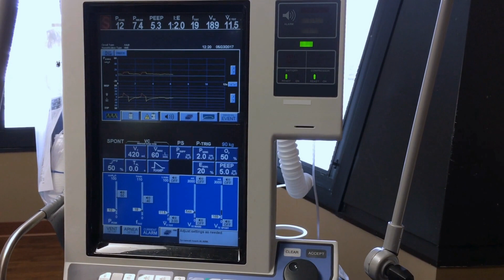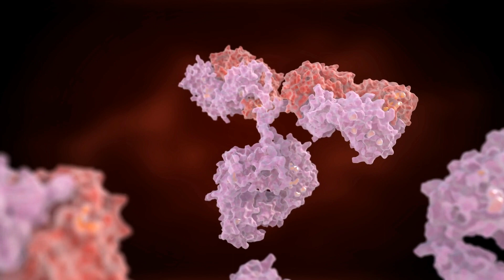Boost your immune system against Covid 19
Boost up your immune system against coronavirus
How nutrition and taking vitamins and supplements can protect your body against COVID-19